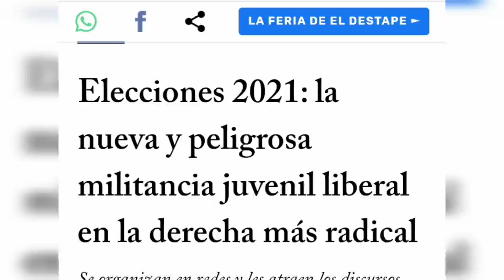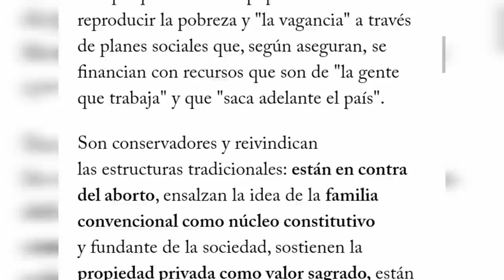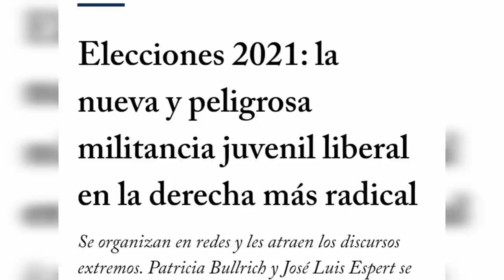El liberalismo EXTREMO: propone TRABAJAR - Leyendo noticias